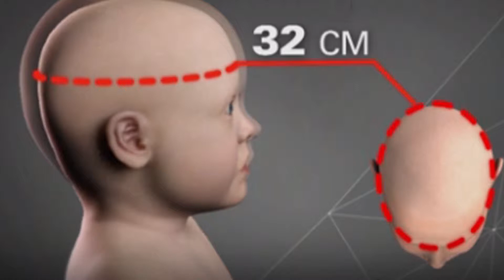ENTREVISTA AL DIRECTOR REGIONAL DE SALUD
Entrevista al Director Regional de Salud Cusco quien da a conocer las acciones preventivo promocionales que la Region Cusco a implementado contra el virus del Dengue y el Zika